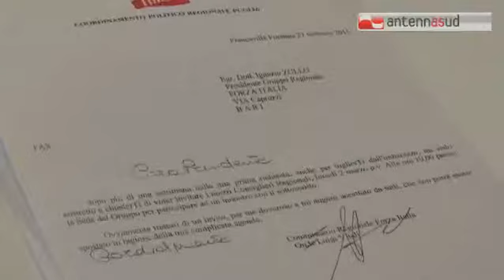TGSRVapr09_scheda_vitali.mp4 TG 09.04.15